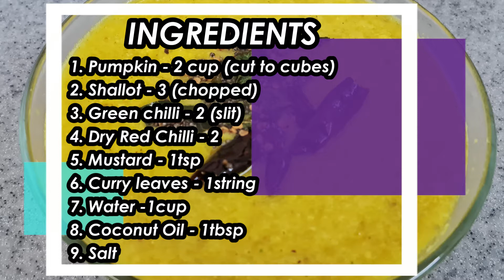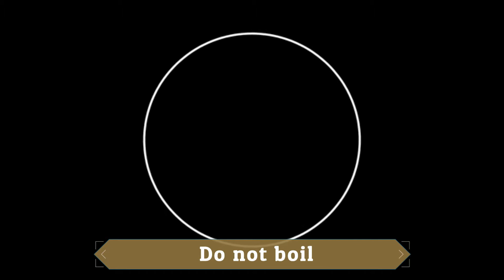Pumpkin Curry | മത്തങ്ങാ കറി | Kerala Style Pumpkin Curry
INGREDIENTS

1. Pumpkin - 2 cup (cut to cubes)
2. Shallot - 3 (chopped)
3. Green chilli - 2 (slit)
4. Dry Red Chilli - 2
5. Mustard - 1tsp
6. Curry leaves - 1string
7. Water -1cup
8. Coconut Oil - 1tbsp
9. Salt

(Coconut Paste)
1. Grated coconut - 3/4cup
2. Shallot - 5
3. Green chilli - 2
4. Curry leaves - 1 string
5. Cumin Seeds - 1/2 tsp
6. Turmeric Powder - 1/2tsp
7. Water - 4tbsp